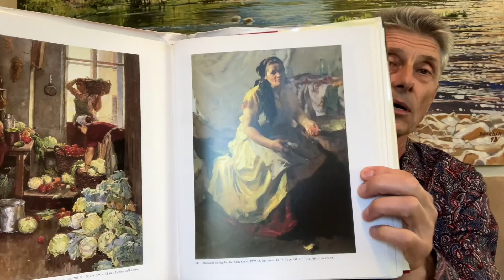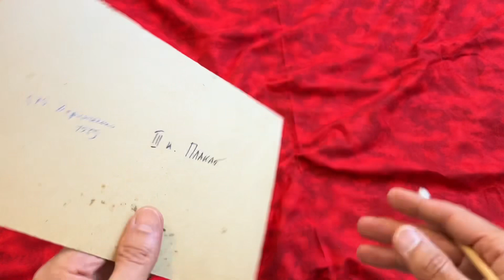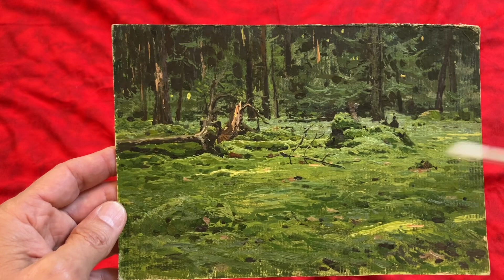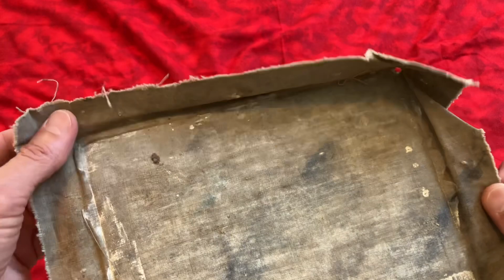Мой самый первый этюд. 1978 год.